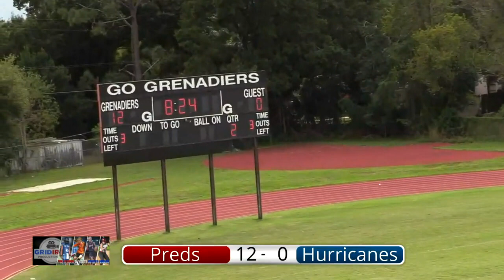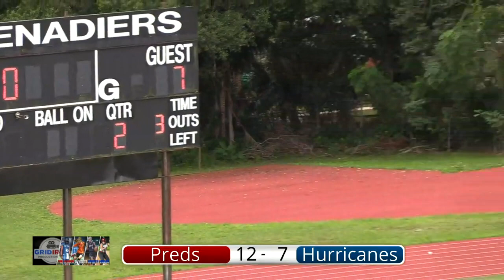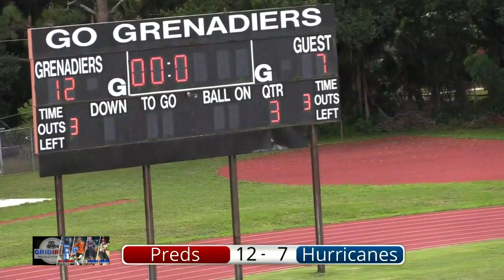Preds vs Melb Hurricanes - 14u Tackle - 30OCT2021